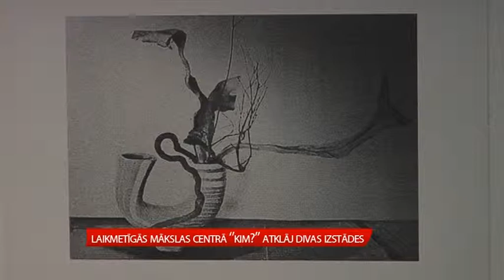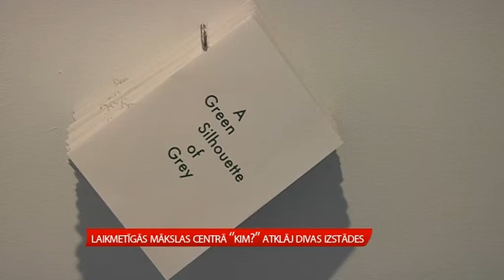Laikmetīgās mākslas centrā ''kim?'' atklāj divas izstādes